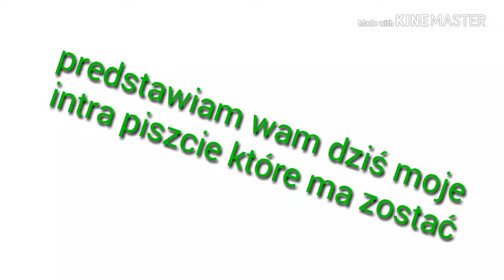Wybieracie które intro ma zostać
Daj suba i dzwona